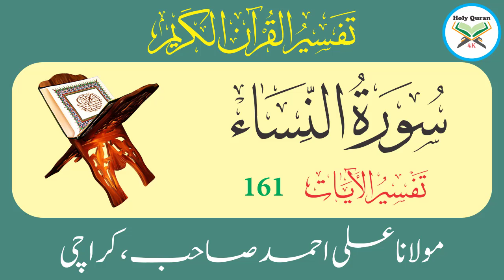Surah Nisa Verse 161 | Urdu Translation Tafseer By Maulana Ali Ahmed Karachi | Holy Quran 4K